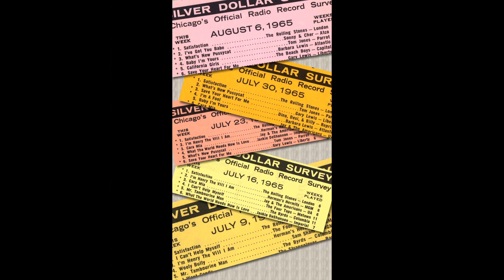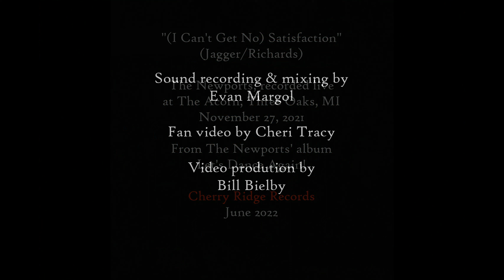(I Can't Get No) Satisfaction - The Newports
From their 2022 album Let's Dance Again, the Newports deliver Satisfaction, with a lot of audience participation!  The song was on their playlist back in 1965, and they've closed every show with Satisfaction since they reconvened in 2014.